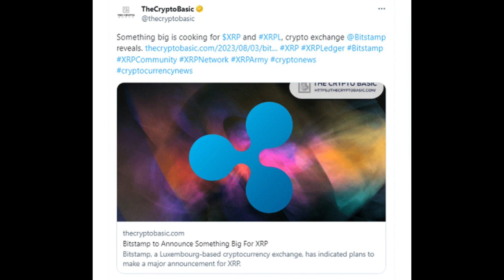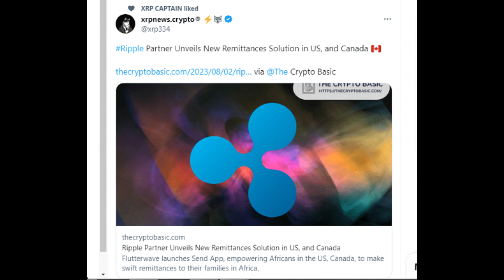Exchange's PLANs to TAKE XRP to the NEXT LEVEL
XRP/RIPPLE UPDATES: Bitstamp has hinted at a major announcement for XRP. The exchange posted a tweet with the caption "tomorrow" and several XRP-related hashtags, including XRP Ledger (XRPL). Bitstamp also attached a short video clip to the tweet, highlighting the exchange's plans to take XRP to the next level. XRP enthusiasts have taken to the comment section to speculate on what the announcement could be about, with some suggesting a full XRPL integration or an announcement related to Ripple's minority stake acquisition in Bitstamp.
ripple
xrp
xrp price
xrp coin